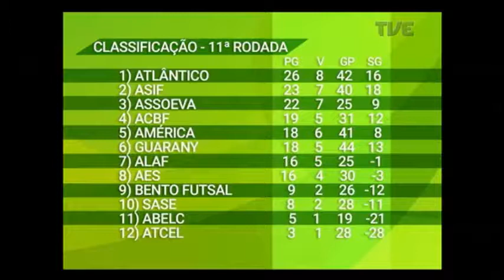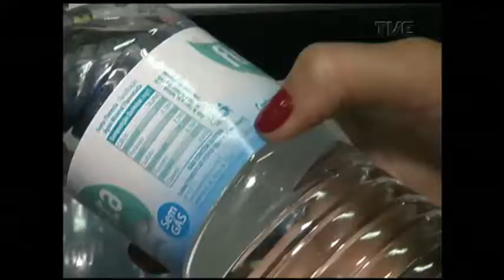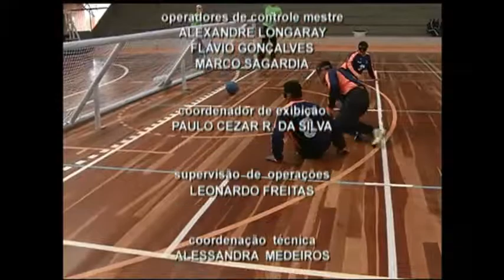Plano de Jogo | TVE - 18/7/17